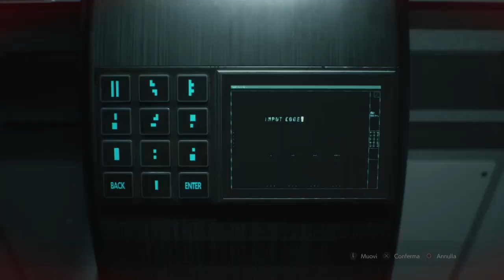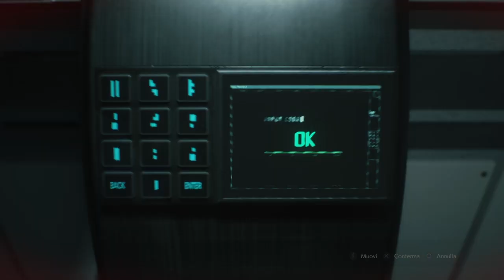IL NEST - RESIDENT EVIL 2 REMAKE [Walkthrough Gameplay ITA HD - PARTE 13]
Esploriamo il NEST (laboratorio  sotterraneo della Umbrella Corporation), alla ricerca del virus G, per porre fine alla sua diffusione.